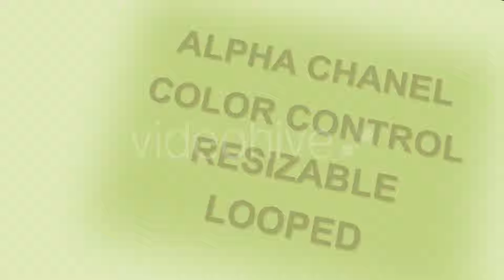Auto Car Theme Icons Pack